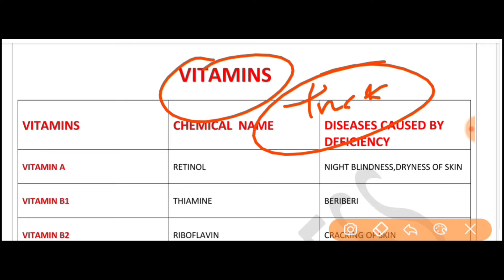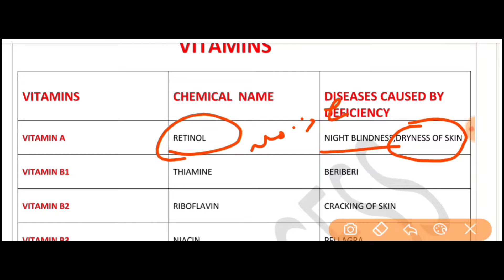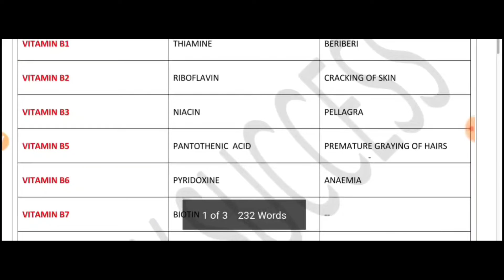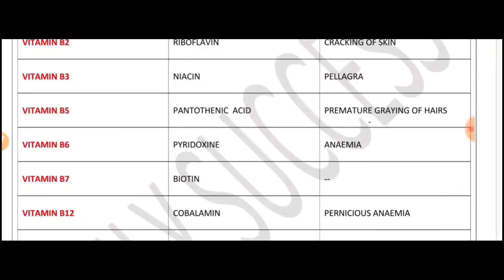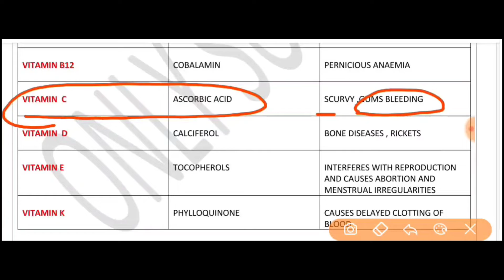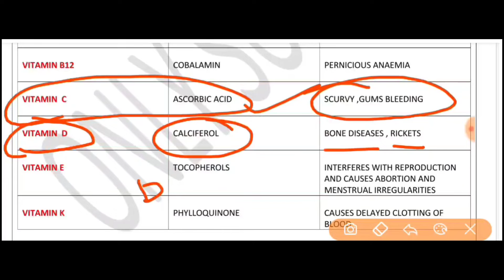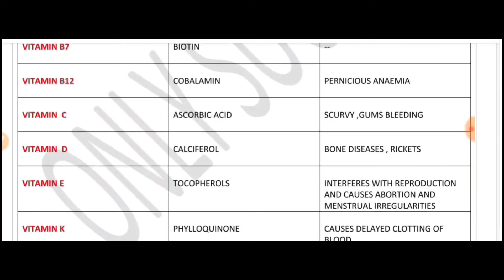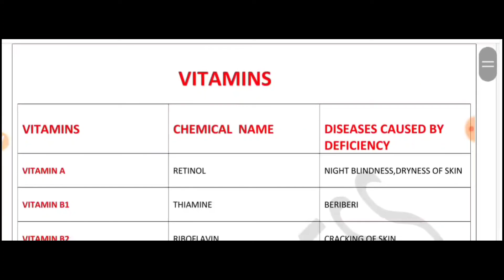VITAMINS AND THEIR DEFICIENCY DISEASES/VITAMINS SHORT TRICKS//PCS/SSC/RLYWAYVITAMIN kaise yaad karen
LEARN MAGICALTRICK TO REMEMBER VITAMINS AND DISEASES CAUSED BY ITS DIFECIENCY

VEDIO HIGHLIGHTS

What are the 13 types of vitamins?
Which vitamin causes diseases list?
Which disease is caused by deficiency of vitamin?
What are 5 deficiency diseases?
What are vitamins good for?
What is vitamin A deficiency?
Can you take vitamin A everyday?
What does vitamin C do?
Which disease is caused by vitamin B?

What are kinds of diseases?
What contains vitamin B6?

What is biotin for?
What does Vit B12 do?
Should I take B12 daily?

Also join our telegram group to get free pdf notes and free vedios

My aim from the beginning was to make it easier to learn new things for the people. I wanted to break the notion that you can learn things only by paying. The Hindu newspaper analysis in Hindi( UPSC/IAS).the Hindu daily daily current affairs covers important articles and editorial in depth for all exams and general studies watch the entire video to learn more about English vocabulary used in the Hindu newspaper. These English vocabulary may help students for better understanding of the newspaper as well as in their competitive exams. This lecture is a daily current affairs video lecture. Which is covering important articles and editorials.In future more diversified study material will also be provided relevant to various exam, if if your love to this channel keeps on growing,because it is only your love which will encourage and motivate me to make more use ful and relevant content in this channel video lecture is not only important for civil services exams UPSC,PCS state PCS but also other competitive exams so students watch the full video till end